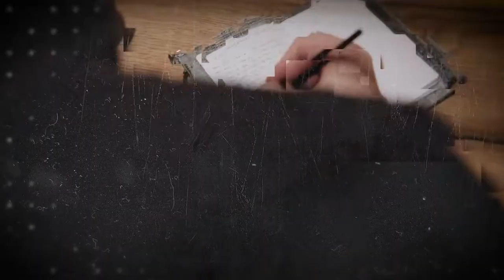Weekly Word 26 - Living the Christian Life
Can you say you are living out your Christian faith? Be reminded of how the Bible guides us to live in a world that is not always friendly to the things of Christ.